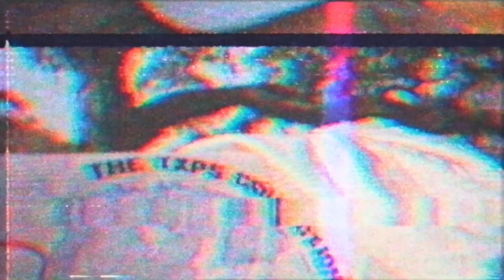WEEK 3 PREVIEW! | The Texas Private School Podcast: Episode 74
In the 74th episode of The Texas Private School Podcast hosted by Walker Lott and Wes Tolleson, week three of the football season is upon us. Wes and Walker sit down and recap last week's games and their thoughts. They of course do the new segment, "Do They Cover?" Then finally Wes and Walker preview and pick the top 5 games of the week!

If you want to follow the boys on social media you can find it below!

Chapters:
Intro 0:00
TXPS Apparel Talk 1:15
Recap of Last Week 3:50
Do Parish and DC Cover? 30:40
Top 10 Rankings 35:00
TXPS in College & No Context 38:36
Advertisement 44:55
Fort Bend Christian vs Houston St. Johns 47:08
Grapevine Faith vs Episcopal School of Dallas 49:42
TWCA vs Houston St. Pius X 52:43
Bellaire Episcopal vs Second Baptist 54:30
Grace Community vs Brook Hill 56:36
Wrapping It Up 59:50